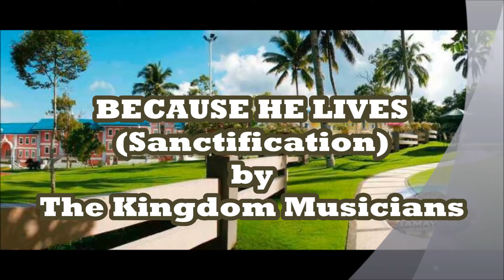BECAUSE HE LIVES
by The Kingdom Musicians